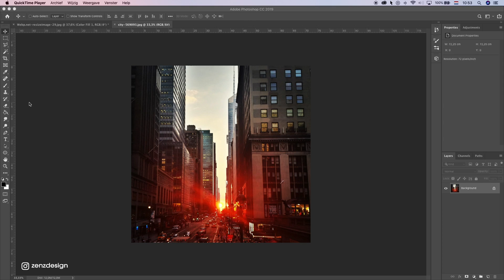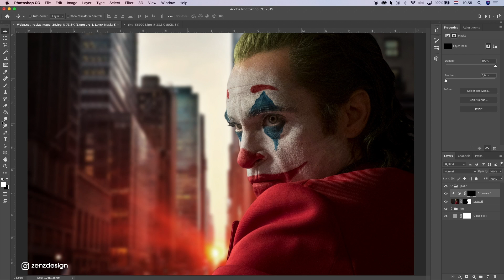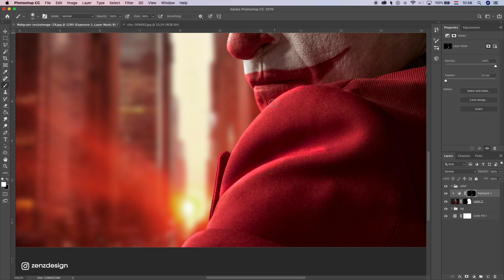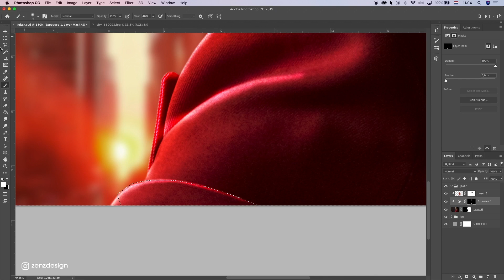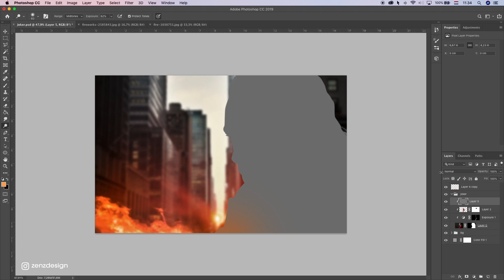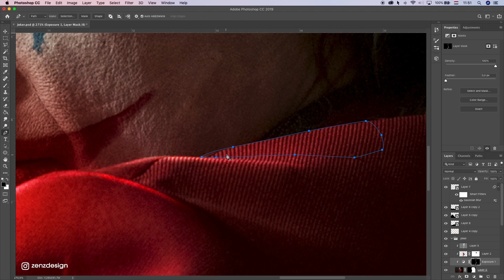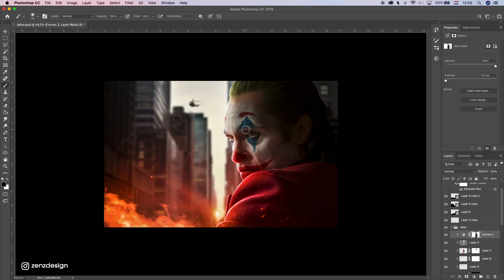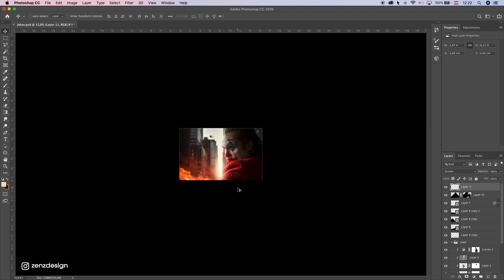How to create Joker digital art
This Photoshop tutorial is easy to follow along and has a voice-over. Give it a try and learn Photoshop today.
Joker 2019 - Photoshop Tutorial (How To Create Rim Lights)